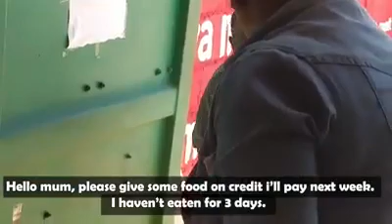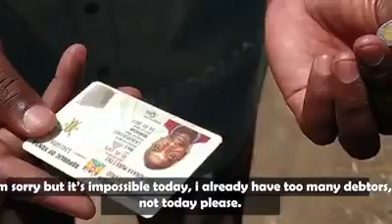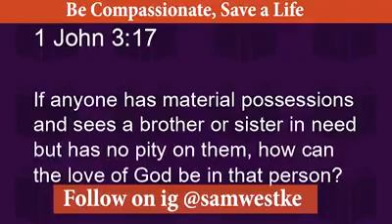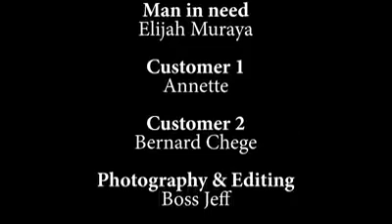Man of war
Don't be afraid of giving out offering